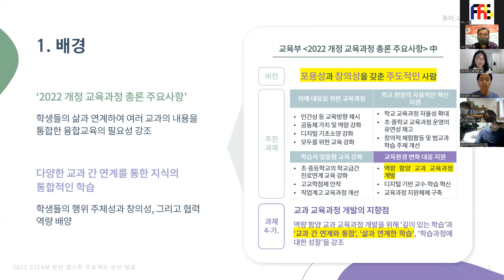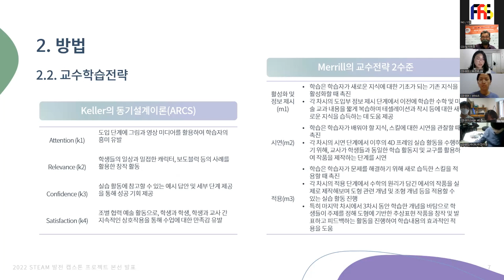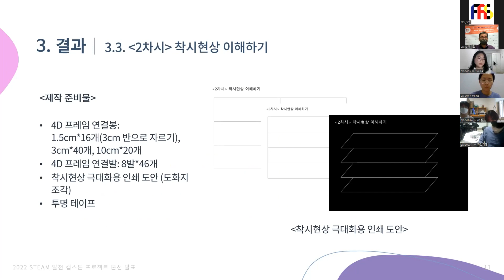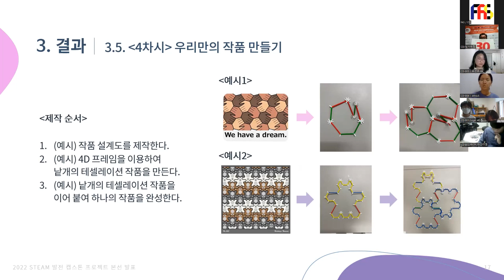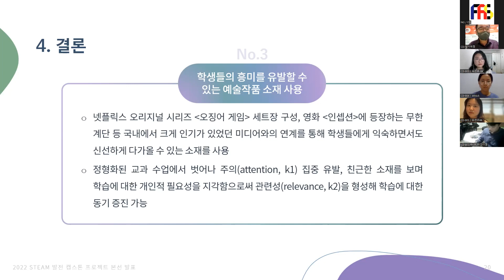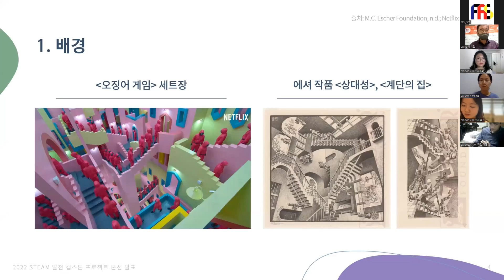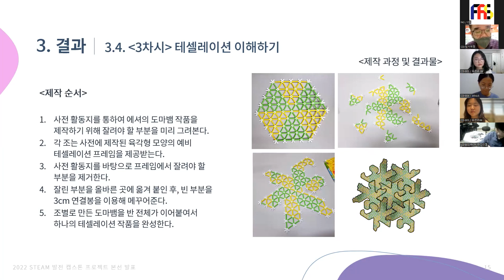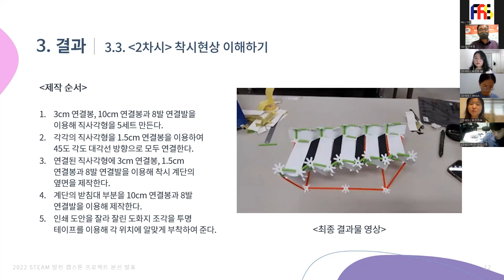금상 - 2022 Advancement of STEAM CAPSTONE PROJECT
2022 Advancement of STEAM CAPSTONE PROJECT
금상 [(재)융합과학문화재단이사장상]
[그림의 마술사와 무한의 공간]
소속 : 이화여자대학교 교육공학과
팀 : 오션즈 99 - 변혜린, 이소영
지도교수/교사 : 윤성혜

(주) 4D랜드 | 4D수리과학창의연구소